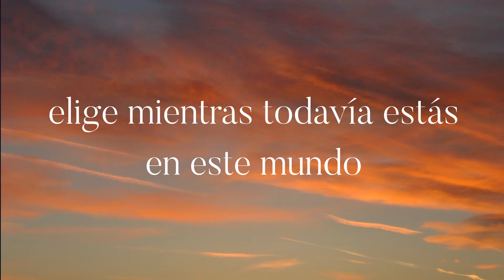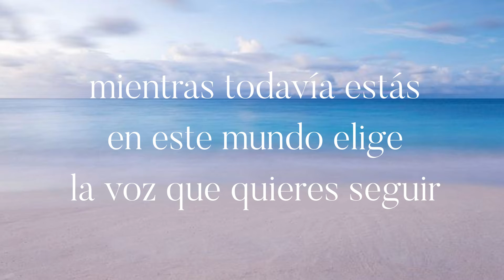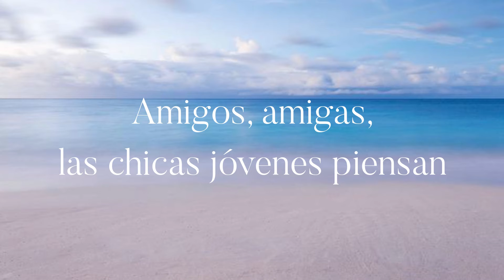Ngeye tata (Yindule) traducción al español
Tú padre
Mientras todavía estás en este mundo
Elige la voz que quieres seguir
el camino de Dios
o satanás
Elige mientras todavía estás en este mundo

Las mamás piensan en
Oh, piensas bien
Oh oh piensas bien
Mientras aun seas de este mundo

Los papás piensan
Oh, piensas bien

Amigos, las chicas jóvenes piensan
Oh, piensas bien

Los hermanos, hermanas, primos, piensan en
Las chicas jóvenes piensan